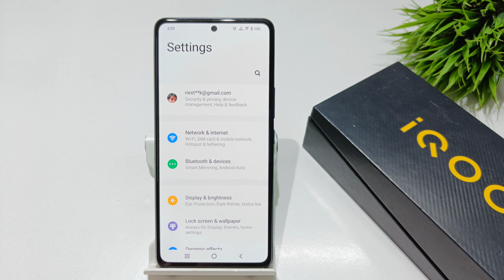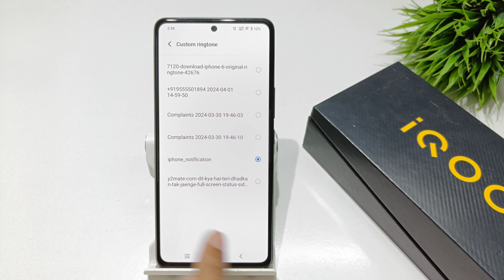how to change notification sound in iqoo 9 5g | iqoo 9 pro 5g me notification tone kaise change kare